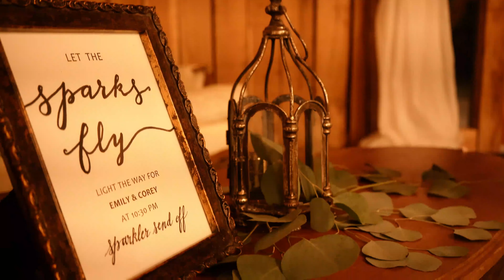Hutto Wedding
Emily & Corey | August 22, 2020 | Columbia, TN

This entire wedding day was nothing short of amazing. Emily and I both graduated from the same high school in 2016, and when she had reached out to me back in January of this year, I was so excited that I had her date open! She originally had planned for November 14th, but because of COVID, they decided to push it up a few months early, and I was even more grateful to be available on their new date. I had never met Corey, but I can say that I know Emily will always be laughing with him by her side! They have been together since Emily's sophomore year of high school, and have been growing their love further since that first date. What a wonderful day it was, and I am so happy I was able to witness two unique individuals take their relationship to a whole new level. Congrats, to Mr. and Mrs. Hutto!

Special thanks to these wonderful vendors:
Venue: Meadow Hill Farm
Photographer: Abby George with Abigail George Photography
Videographer: Autumn Shrader with ABN Film
DJ: Chris Yow with Big Daddy Outlaw Entertainment
Unity Ceremony Singing: David Archuleta
Catering: Mission BBQ
Cake: Shawn
Floral: Nashville Flowers Market
Hair: Jill Brooks Beauty Bar
Makeup: Miranda Abel
Dress: Fabulous Frocks
Tuxedo: The Outlook